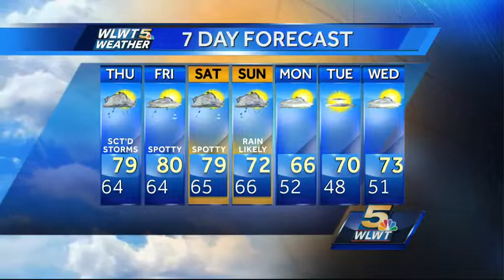Rain Headed For The Tri-State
Moist winds will bring scattered showers and storms our way.